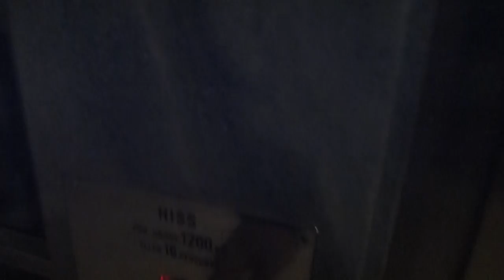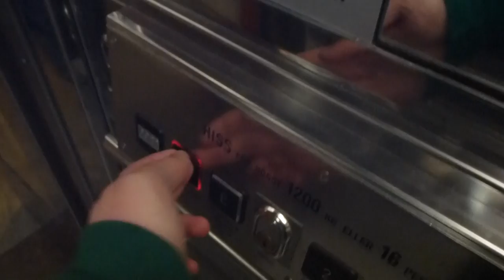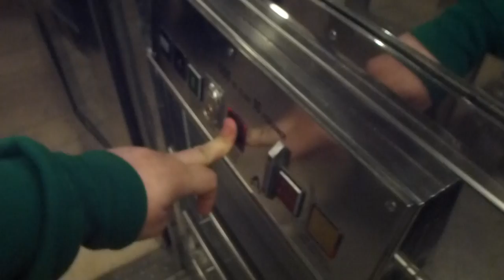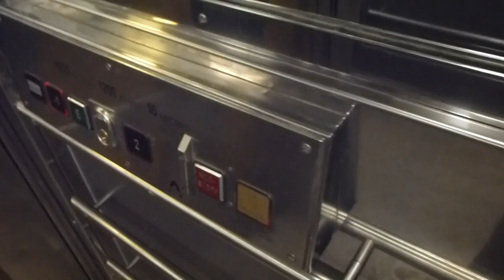Thyssen traction elevator @ Stockholm central station, main hall (video 2)